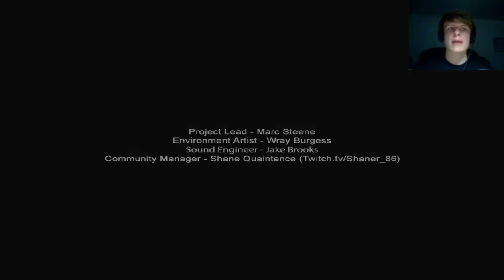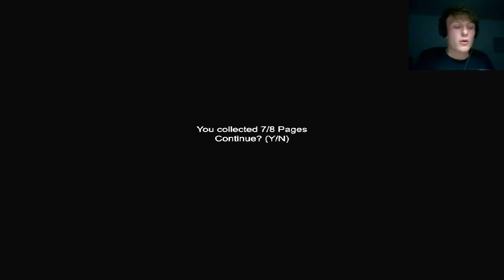I SCARE AWAY SLENDY - Slenderman's Shadow - 7th Street [FACECAM + DL LINK]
The streets are never safe... In this latest adventure, King Dempz, the Duke of the Nerds, uses his mighty stature and powerful voice to scare away the Slenderman and (almost) achieve his ultimate goal: all 8 pages.